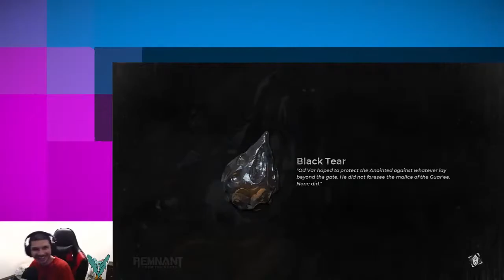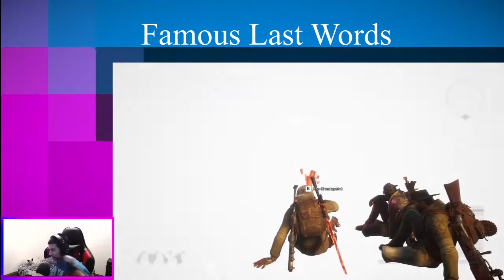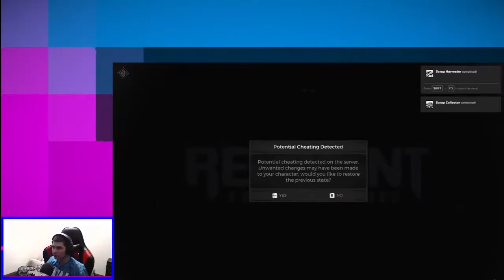Remnant From The Ashes Cheating Detected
Somehow I end up becoming invincible with infinite fire mod and end up dying a couple minutes later it was super weird. At the end of it I get kicked out for suspicion of cheating.